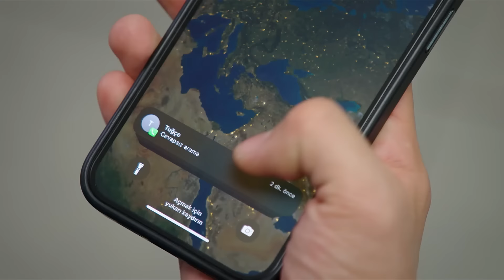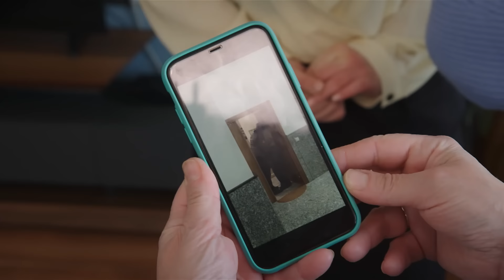سریال جدید ترکی قلب های تنها با بهترین دوبلۀ فارسی - قسمت ۷۹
Lonely Hearts New Turkish Series HD (in Persian) - EP79

منتظر نشر این سریال جذاب از چینل ما در شب های شنبه، دوشنبه و چهارشنبه ها ساعت ۸ شب به وقت تهران باشید و فراموش نکنید حتمن خانواده و دوستانتان را به تماشای این سریال دعوت نمایید!

“Lonely Hearts” tells the riveting story of two couples passionately in love but torn in different directions by fate and conflicts running through their families. Though Ayda and Teoman are smitten when they first meet, destiny conspires against them and they must wait three years for a second chance at romance.

When chance brings them back together, their path to romance is blocked by Ayda’s university friend Mehmet, whose love for her is unrequited. They must also overcome hostility from their families, knowing that her mother and his father were once lovers who split in acrimony.

Their rocky path to love is echoed by the romance between Teoman’s brother Ozan and their grandmother’s young carer Kumru. Mehmet again plays a disruptive role as he emerges as the mystery investor offering to help Ozan in business, with the secret aim of muscling in on the family’s fortunes.

When Ozan learns that a foolish deal has led to Mehmet seizing control of the business, only his blossoming love for Kumru can give him strength. The two of them, like Teoman and Ayda, must now cling to each other and their love if they are to prevail against the hostile forces ranged against them.

Don't miss watching this amazing series in Persian Language.